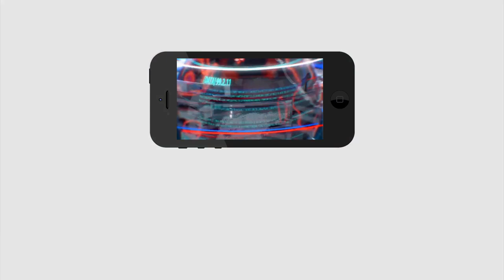MP Rama Raju Comment On CM Jagan Caste | బ్రేకింగ్ న్యూస్: జగన్ పై మత అస్త్రం | PDTV News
బ్రేకింగ్ న్యూస్: జగన్ పై మత అస్త్రం | MP Rama Raju Comment On CM Jagan Caste | PDTV News